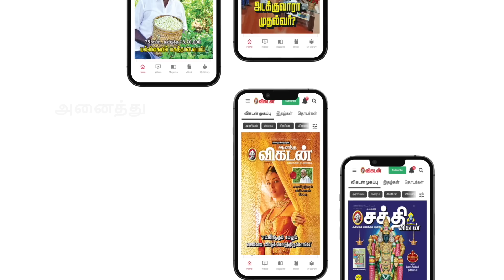Bommai Public Review | FDFS Review | SJ Suryah | Yuvan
Get ready for an enthralling cinematic experience as we bring you the much-awaited First Day First Show (FDFS) public review of Bommai. Join us as we witness the magic unfold on the silver screen and delve into the world of this captivating supernatural thriller. Bommai, directed by the talented filmmaker Radha Mohan, takes you on a rollercoaster ride of emotions, suspense, and supernatural elements. Starring the brilliant SJ Suryah and the versatile Priya Bhavani Shankar in lead roles, this movie promises to keep you on the edge of your seat from start to finish. In this FDFS public review, experience the excitement and thrill shared by the audience as they witness the gripping narrative, stellar performances, and the director's unique vision come to life. Hear their genuine reactions as they are immersed in the captivating storyline, spine-chilling moments, and the remarkable chemistry between the actors. The review captures the pulse of the audience, their applause, cheers, and emotional reactions, giving you a glimpse into their thoughts on the movie's plot twists, visual aesthetics, and the impactful performances delivered by the cast. Witness their appreciation for the director's skillful execution and the film's engaging screenplay that keeps you hooked throughout. Immerse yourself in the electrifying energy of the audience's response as they discuss their favorite moments, surprises, and the overall impact of this supernatural thriller. Don't miss out on the opportunity to be a part of the excitement surrounding Bommai.

CREDITS
Host - Arjun
Camera - Bharathwaj
Edit - Abimanyu